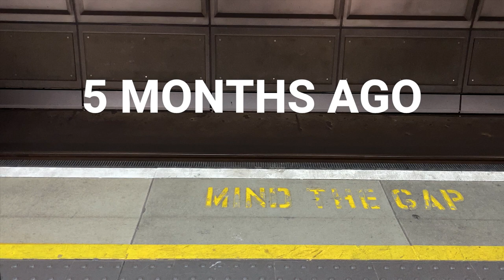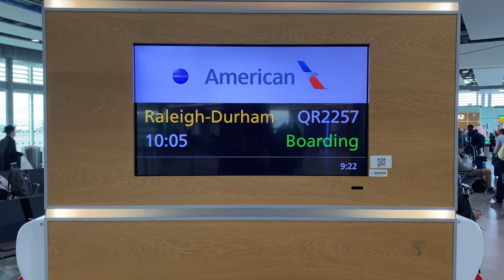Health Journey Part 3 | Starting SOMA Treatment with Dr Elmore in North Carolina, USA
Part 3 of My Health Journey takes me to North Carolina to start my SOMA treatment with Dr Elmore. The SOMA (Splint Orthopedic Myofunctional Appliance) is a nervous system focused appliance created by Dr. Joseph Da Cruz. I did A LOT of research before deciding on the treatment approach for my sleep apnea and UARS. SOMA ticked all of the boxes for me and after having taken considerable time to weigh up my decision, it was a great feeling to be finally starting treatment. Dr Jasmine Elmore is the only provider of the SOMA other than Dr Da Cruz, so it was a big commitment for me to travel to the USA from the UK for my treatment, particularly as it requires travelling back to North Carolina roughly every 3 to 4 months for adjustments

This video is a behind the scenes of my first trip in October 2023 to have my SOMA. The process for fitting the SOMA and the improvements I’ve seen so far. If airway dentistry is an area you have been looking into for your own health, and you’re interested in SOMA, I think this video will give you insight from a patients perspective

**Timestamps:**
- 00:02:18:08 - 00:02:37:17 - Rhinomanometry Test: Assessing my nasal function to get understanding of my sinus problems. The results give objective measurement which can be used when analysing progress in the future
- 00:03:22:22 - 00:04:09:04 - SOMA Fitting Process: I describe the detailed process of fitting the SOMA and the adjustments made by Dr. Elmore
- 00:06:49:12 - 00:07:01:23 - Assessment of Improvements: Dr. Elmore redoes the muscle and strength tests to observe the improvements  after the initial fitting of the SOMA
- 00:08:24:16 - 00:08:47:10 - North Carolina Museum of Art visit. Oh My God this place was incredible!
- 00:10:56:04 - 00:11:18:02 - Reflecting on Progress: I reflect on the progress made since starting my SOMA treatment before my upcoming checkup. I share details of the improvements seen so far

If you liked this video you and want to see more content like this or if you want to say hello, come and find me through any of the links bellow